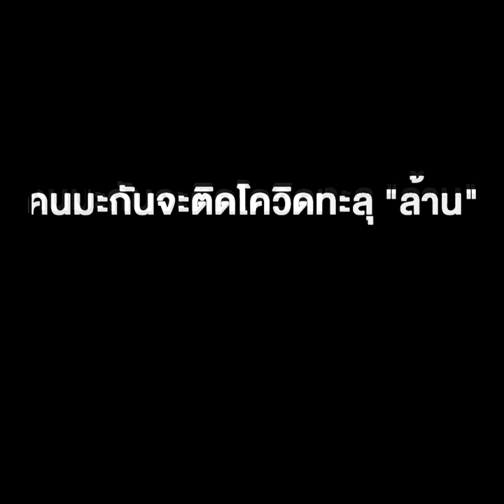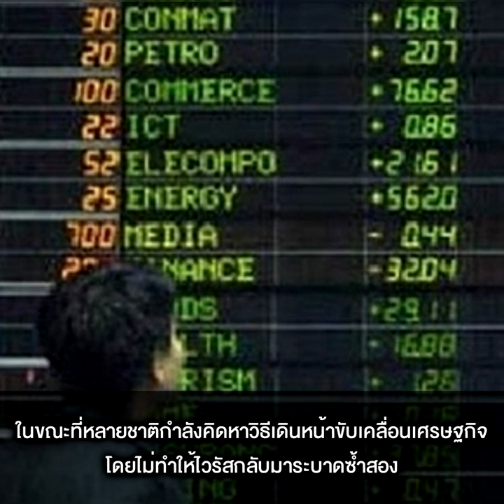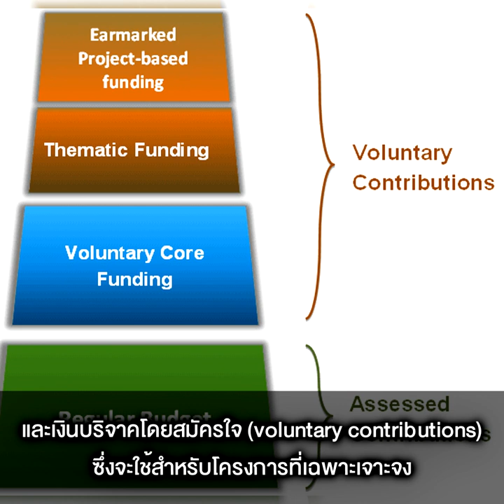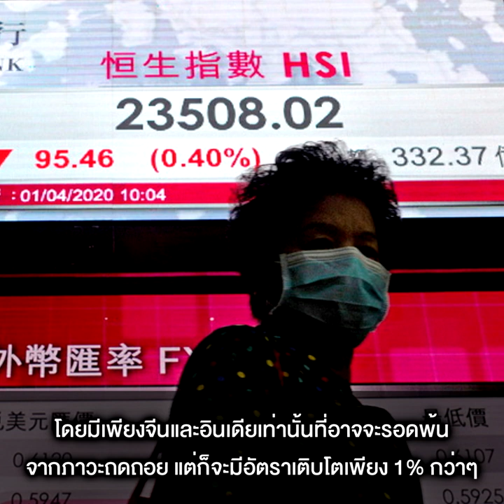“ทรัมป์”แก้เกี้ยว ตัดเงินอุดหนุน WHO คนมะกันจะติดโควิดทะลุ “ล้าน” เพราะ “ผนง.”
“ทรัมป์”แก้เกี้ยว ตัดเงินอุดหนุน WHO คนมะกันจะติดโควิดทะลุ “ล้าน” เพราะ “ผนง.” IMF ชี้เศรษฐกิจโลกพังสุดในรอบ 100 ปี